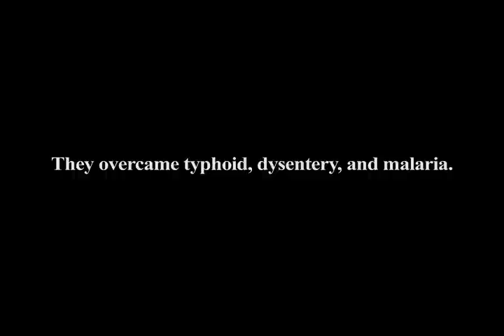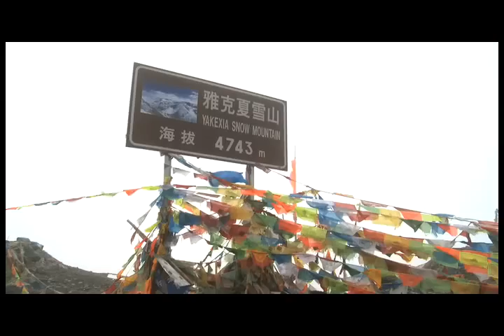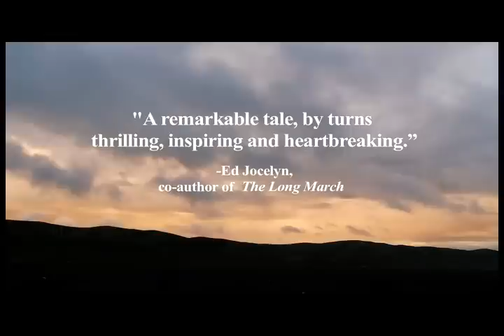Unbound by Dean King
In October 1934, the Chinese Communist Army found itself facing annihilation, surrounded by hundreds of thousands of Nationalist soldiers. Rather than surrender, 86,000 Communists embarked on an epic flight to safety. Only thirty were women. Their trek would eventually cover 4,000 miles over 370 days.